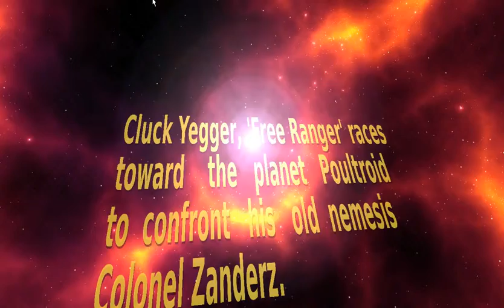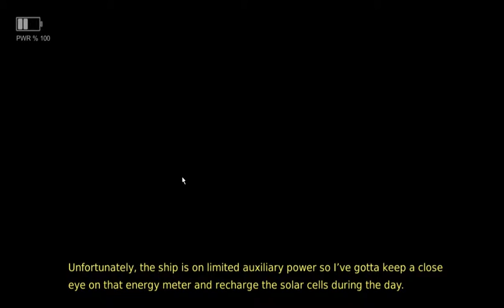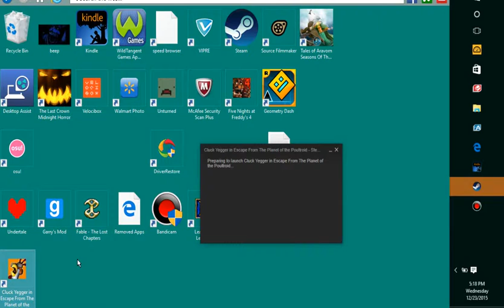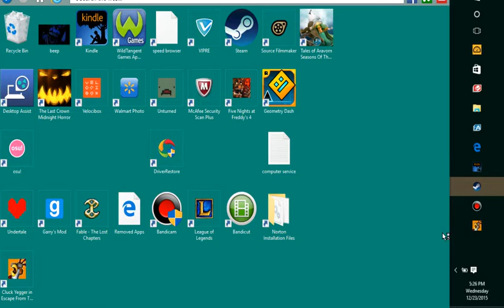Get the grill, ma! We having chicken tonight! (Cluck Yegger)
I'm new to this so tell me what you think of me. I love playing video games and I like making videos. Combine them both and you got a little Youtuber.